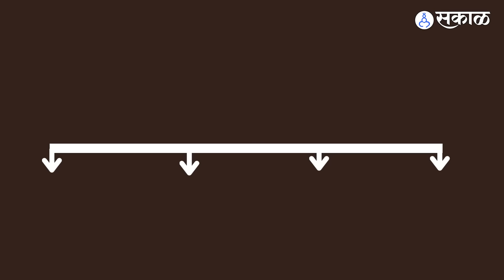काका - पुतण्याचा वाद, Beed च्या Kshirsagar घराण्याचा काय आहे इतिहास?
राज्यामध्ये पवार, विखे, पाटील, थोरात, निंबाळकर अशी मोठी घराणी आहेत. त्यातच आणखी एक नाव येतं ते म्हणजे बीडच्या क्षीरसागर कुटुंबाचं. क्षीरसागर घराणं हे अल्पसंख्यक समाजातून पुढे आलेलं आहे. तरीही या कुटुंबाची समाजातल्या सर्व घटकांवर जी पकड आहे, त्याला तोड नाही. मागच्या ४५ वर्षांपासून बीड जिल्ह्यात क्षीरसागरांचं मोठं साम्राज्य निर्माण झालेलं आहे. क्षीरसागर या नावाशिवाय बीड जिल्ह्याच्या राजकारणाला पूर्णत्व येऊच शकत नाही... चला तर मग या क्षीरसागर घराण्याचा इतिहास आणि आज या कुटुंबाच्या एकीची झालेली दूरवस्था बघूया.
AP, YL_0623